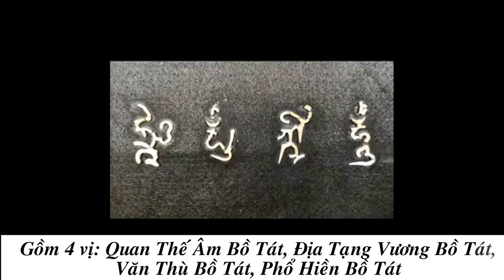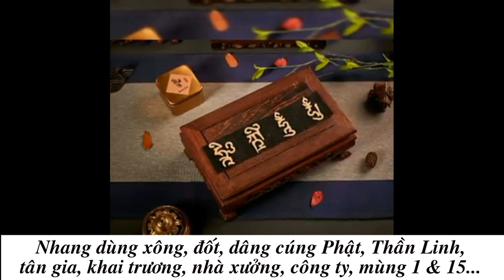đốt nhang hình chữ phạn cổ thờ cúng bồ tát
Quan Thế Âm Bồ Tát, Địa Tạng Vương Bồ Tát, Văn Thù Bồ Tát và Phổ Hiền Bồ Tát là bốn vị Bồ Tát vĩ đại tượng trưng cho sự hoàn hảo của Phật Giáo Đại Thừa

+Bồ Tát Quan Thế Âm: tượng trưng cho từ bi. Từ lòng hiếu thảo và kính trọng sư trưởng đến mở rộng lòng đại từ đại bi đối với tất cả chúng sinh là ý nghĩa trọng đại của Bồ Tát Quan Âm. Thiện tâm, thiện ý và thiện hành đối xử với tất cả chúng sinh. Bất kể đất nước nào, bất kể dân tộc nào, không phân biệt nhau, sống hòa thuận, đối xử bình đẳng, tôn trọng lẫn nhau, quan tâm và chăm sóc lẫn nhau mãi mãi không ngừng.

+Bồ tát Địa Tạng: tượng trưng cho nguyện lực. Tâm nguyện duy nhất của Địa Tạng Bồ Tát là cứu độ tất cả chúng sinh đang chìm đắm trong u mê tăm tối, lầm đường lạc lối được tới cõi Niết Bàn. Địa là tâm địa, Tạng là bảo Tạng. Bổn tâm của con người là tôn quý nhất, đó là kho Như Lai tạng tâm địa. Chỉ có Bổn tâm mới làm chủ được cõi U Minh, tức là làm chủ cõi địa ngục tham – sân – si của chính mình. Địa Tạng Vương là vị Bồ tát đại từ đại bi thệ nguyện độ thế rất rộng lớn còn được phong làm Giáo Chủ của cõi U Minh.

+Văn Thù Bồ Tát: tiêu biểu cho trí tuệ. Thờ tượng Văn Thù Sư Lợi Bồ tát là để hướng về trí tuệ sẵn có của con người. Vô minh, ái dục đã đưa con người lặn hụp trong vòng sinh tử luân hồi, chịu chồng muôn nỗi khổ đau. Chính sự giác ngộ và thức tỉnh để quay về với trí tuệ sẵn có để vượt ra khỏi bể khổ thâm sâu.

+Phổ Hiền Bồ Tát: tượng trưng cho thực hành. Từ lòng hiếu thảo, từ bi, nguyện lực và trí tuệ, nếu không thực hiện trong cuộc sống, trong việc đối xử nhân thế thì mọi thứ trở nên vô nghĩa. Do đó Phổ Hiền Bồ Tát dạy con người phải tránh xa mọi ảo vọng để trở về với chân lý, gạt bỏ mọi vô minh dùng trí tuệ mà nhìn thẳng vào chân lý để được giác ngộ như Đức Phật.

Thắp hương Bốn vị Bồ Tát thể hiện lòng thành kính và hướng theo hạnh nguyện của các vị Bồ Tát